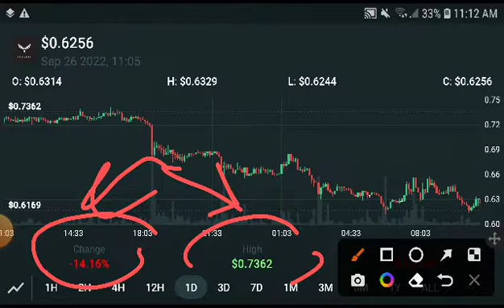Phb coin Latest Prediction! Phb coin Price Prediction! Phoenix global News Today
Queries Solved:
1.  today target
2.  price today
3.  price prediction
4.  token today target